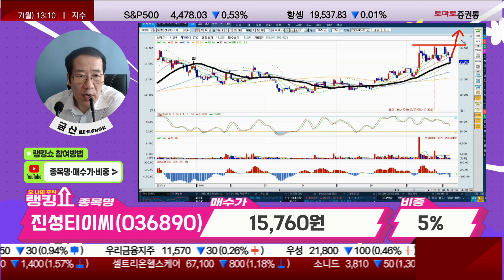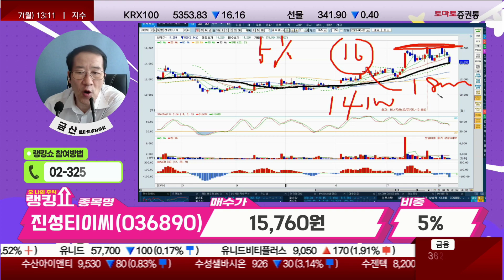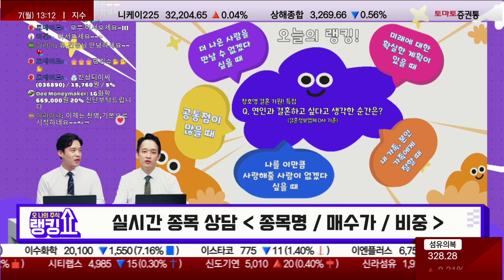16,000원 됐을 때 추매?! / 진성티이씨(036890) [랭킹쇼, 오 나의 주식]